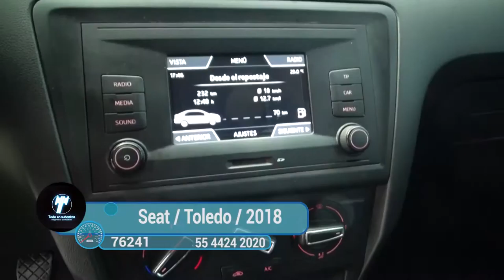Seat / Toledo / 2018- J1504440